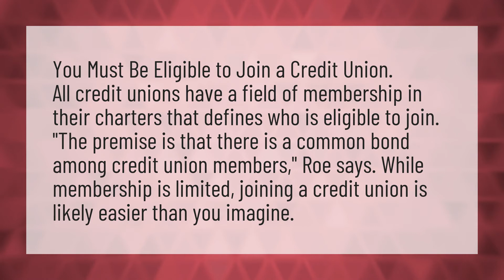Are all credit unions linked?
IBAN Number • Are all credit unions linked?